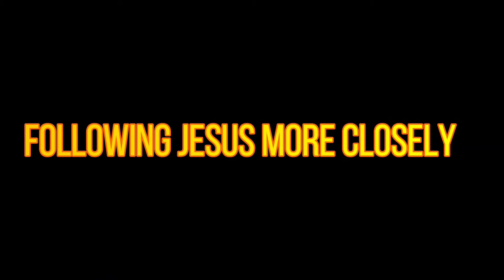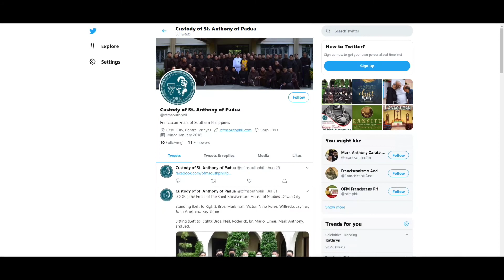VOCATION STORY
Don’t be afraid to surrender your vocation to God. “Our concern must be to know God’s will. We must enter that path: if God wants, when God wants, how God wants,” wrote St. Gianna Molla.

Listen to the Vocation Story of Br. Elmar Sabejon, OFM